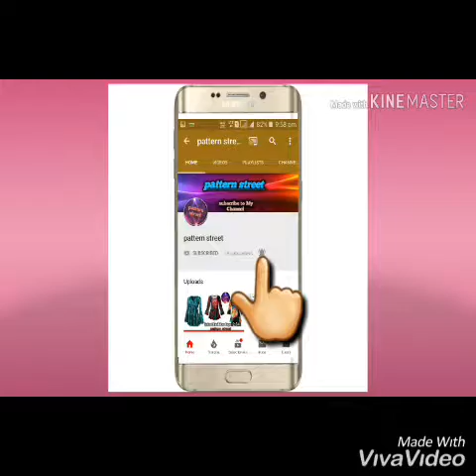latest designer shirt for Men fashion shirt boy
new stylesh Shirt

latest pattern

Latest colour

latest style

Patternstreet channel

.Thank's for your